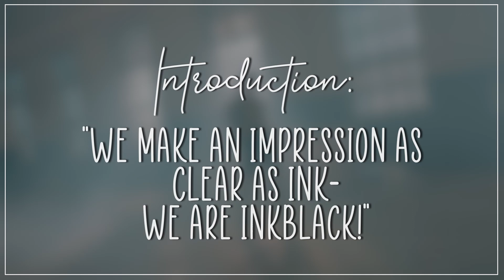Making my own boygroup out of "underrated" idols-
HEYO~
Itz Aloka~
I'm back with another video, "Making a boy group out of 'underrated' idols"!
I got the idea from Seulshine as I saw her make a girl group and decided to make my own boygroup.
Also I DID manage to use actually underrated idols for this one [maybe except Yeo One of pentagon but yeah]